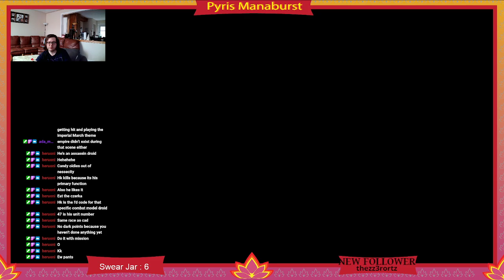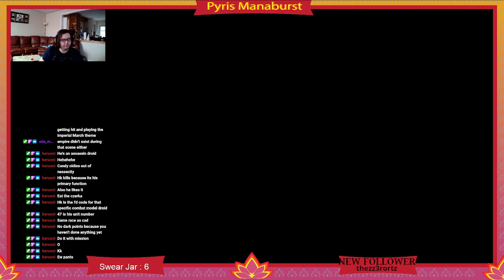We go from dark underwater to dark forest... hmm